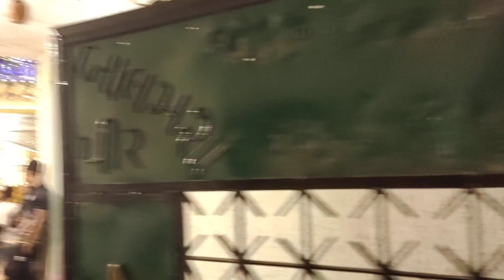Balamsha pir ursh Mubarak (sarkadi) gujrat 12/5/22